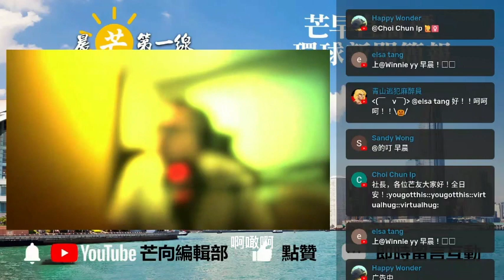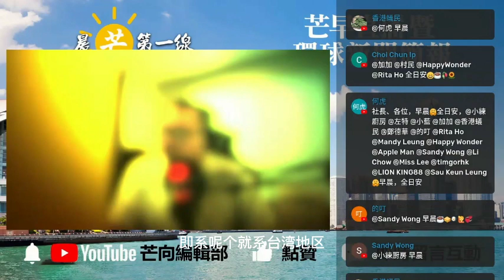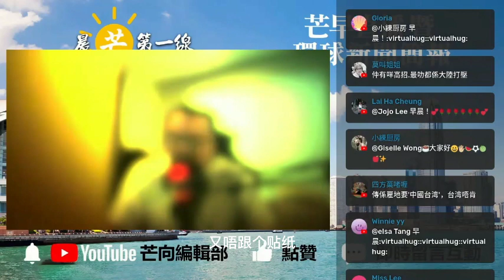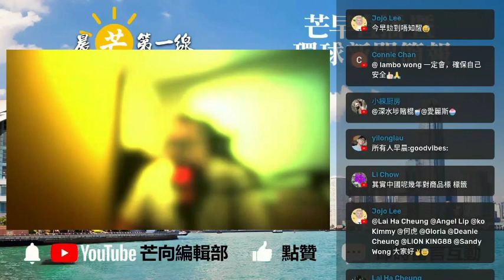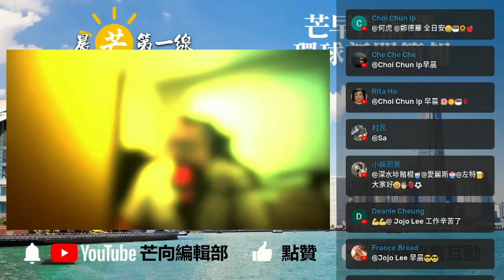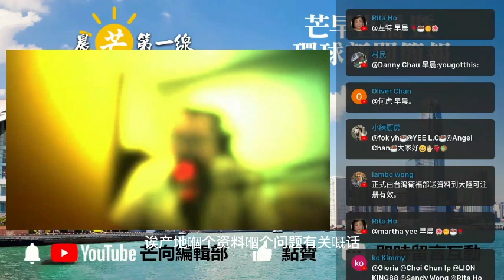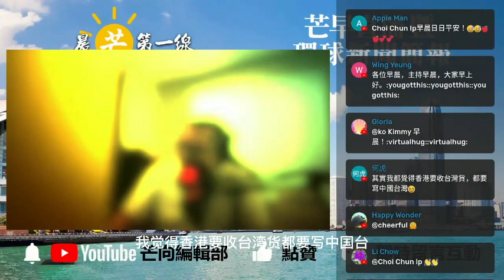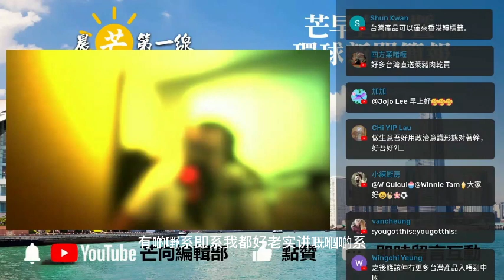20221211I 按本子辦事！中國大陸再禁台灣地區產品進口！